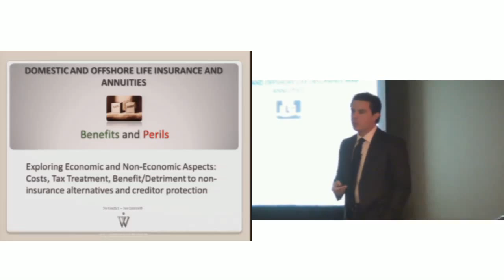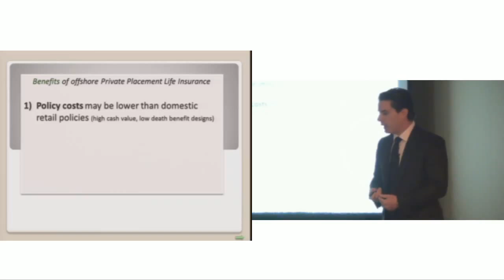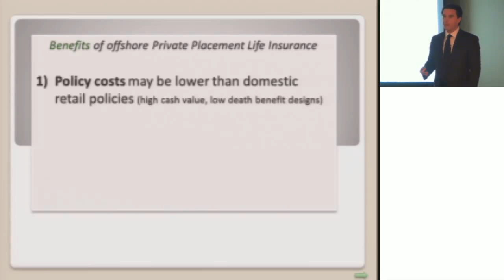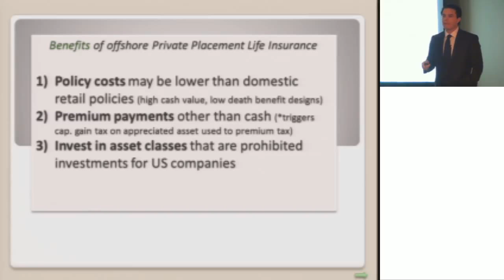Trailer: Offshore Life Insurance & Viaticals Schemes: Avoiding The Perils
After enduring problems as a result of a Ponzi scheme known as Tradex while in his twenties, Steven Roth set up a business that aims to help individuals conduct financial due diligence.

This session will analyze:

- Domestic and Offshore life insurance and annuities;

- Benefits and Perils, Compliance with U.S. laws, economics of products, asset protection efficacy afforded;

- Life and Viatical Settlements;

- Life settlement schemes and abuses of investors and the elderly;

- Failed planned life settlements and concealed or misrepresented commissions for successful settlements;

- Fiduciary duty and the narrowing rights and remedies window;

- Legal Theories, Broker, Trustee and Insurer Liability.

PRESENTER:

Steven Roth, President, Wealth Management International (Los Angeles)